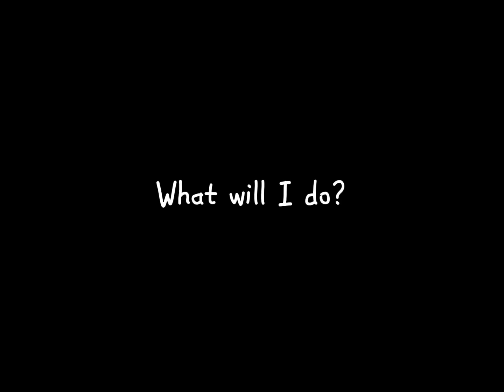Me Gustas Tu || GtwScar, Mumbo || Hermitcraft Gacha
THATS RIGHT IM BACK WITH YET ANOTHER REDSCAPE VIDEO YEAHHHH
Also thank you SO much for 1k- I’m working on a silly special but capcut isn’t cooperating with me D:!!
So I decided to take a break from the special and make this :3

Also yes, I know this is an old trend and that some of it is off timing- shush :’)

Fandom: Hermitcraft
Character(s): GoodTimesWithScar , Mumbo Jumbo
Audio (I used a sped up version tho)

(How do people thumbnails……)